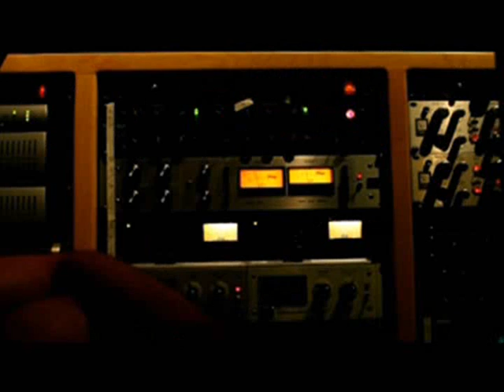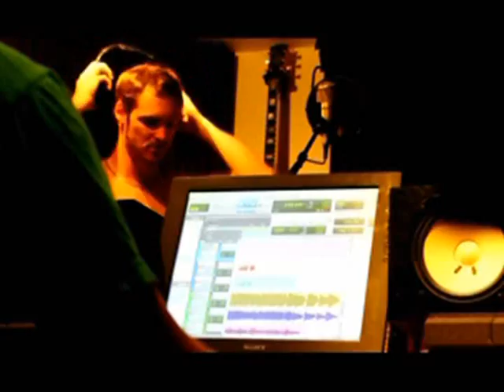Bigger Fish Than Guns Present - Into The Spoken Sea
A journey into the recording of Bigger Fish Than Guns' 'The Spoken Sea' ep